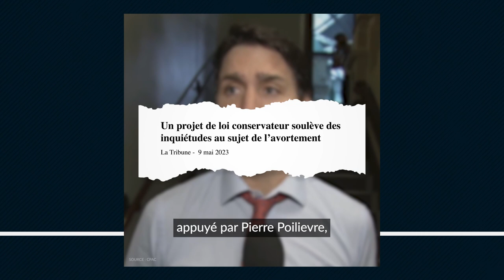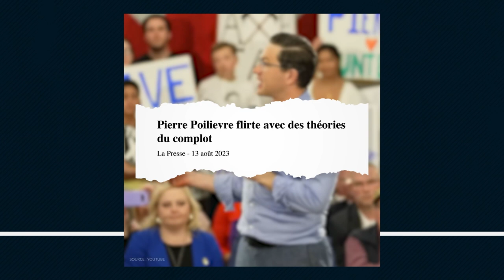Pierre Poilievre : Rétrospective de l’année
Pierre Poilievre souhaite uniquement réduire à néant nos progrès et importer au Canada des politiques d’extrême droite à saveur américaine.

Jetez un coup d’œil à sa première année en tant que chef du PCC et à ce qui, selon lui, constitue du « bon sens ».